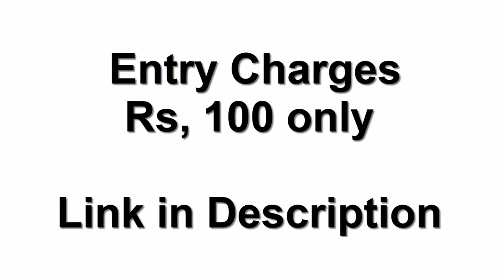Franchise Expo October 2020 | Franchise Event in New Delhi | Start New Business with Franchise Batao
Are your searching for New Business Opportunities then Visit 2 Days Franchise Fair by Franchise Batao on
31st October Satuday and 1st November Sunday from 11 AM to 6 PM and Grow your Business with us

Franchise Opportunity EXPO after Corona

Start Your New Business in Low Investment with Franchise Batao
👉 Low-Cost Franchise Opportunity
👉 How to start your Business
👉 Business Registration & Requirements
👉 Free Business Consultancy at Franchise Opportunity Event in India